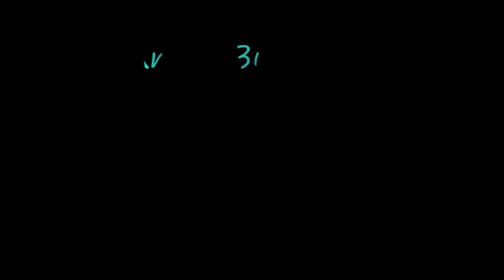Angel by Sarah McLachlan